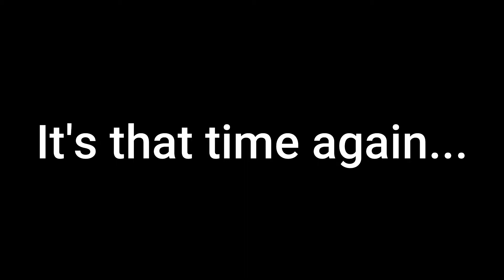PES 2020: Online Friendlies #3 | El Clásico! (WeLovePES Vs. NeodigGames)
YOOO!

I'm back with some more PES 2020 Online Friendlies with the one and only Sam from WeLovePES!!!

He wanted revenge... so we're back with another El Clásico!!!